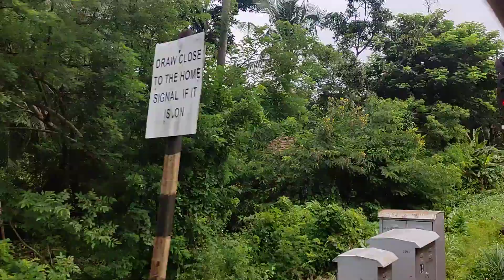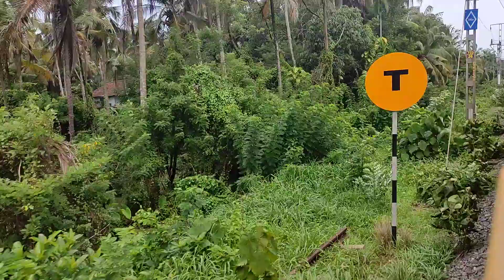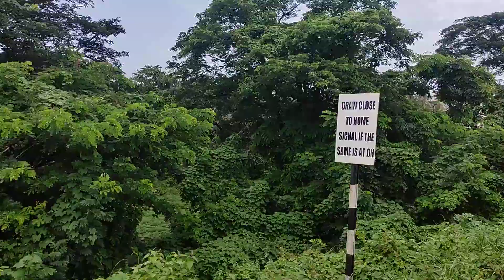full journey from Thalasery to Kannur(Left side view)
Full journey video from Thalasery to Kannur by ERS-CAN intercity express